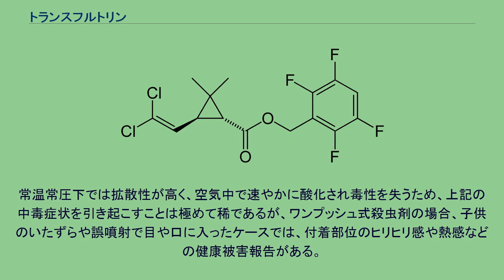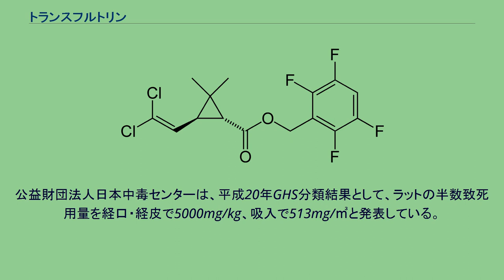トランスフルトリン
トランスフルトリン（Transfluthrin）は、バイエルが開発した即効性のピレスロイド系殺虫剤である。
化学式はC15H12Cl2F4O2。
ベルメトリン酸の 2,3,5,6-テ トラフルオロベンジルエステルで、分子中に2個の不斉炭素があるため4種類の異性体が存在するが、殺虫剤はその中の lR― トランス体からなる。
トランスフルトリンは室内環境におけるハエ、カ、ゴキブリに対して用いられる。
揮発性を持つ物質であり、接触および吸入剤として作用する。
ヒト、イヌなど、哺乳類が過剰に吸入などをすると、神経系に影響があり、不安、震顫、痙攣、皮膚アレルギー、くしゃみなどの刺激をし、中毒症状を引き起こす可能性がある。
融点は約33°Cで,室温では固体と液体の両方の形で存在する。
他の合成ピレスロイドと同様に 有機溶媒に溶けやすく,水にはほとんど溶けない。
常温常圧下では拡散性が高く、空気中で速やかに酸化され毒性を失うため、上記の中毒症状を引き起こすことは極めて稀であるが、ワンプッシュ式殺虫剤の場合、子供のいたずらや誤噴射で目や口に入ったケースでは、付着部位のヒリヒリ感や熱感などの健康被害報告がある。
公益財団法人日本中毒センターは、平成20年GHS分類結果として、ラットの半数致死用量を経口・経皮で5000mg/kg、吸入で513mg/㎥と発表している。
抗ヒスタミン薬による対症療法は、アレルギーを制御するのに役立つ可能性がある。
（2020/08/14 閲覧） ^ “ワンプッシュ式殺虫剤（バリア用エアゾール）”. 公益財団法人 日本中毒センター. 2019年5月23日閲覧。